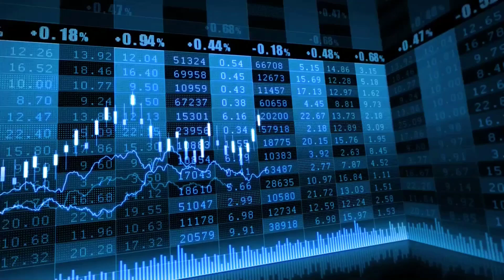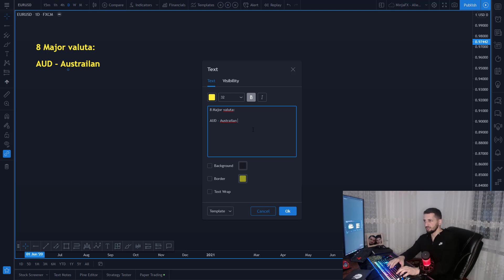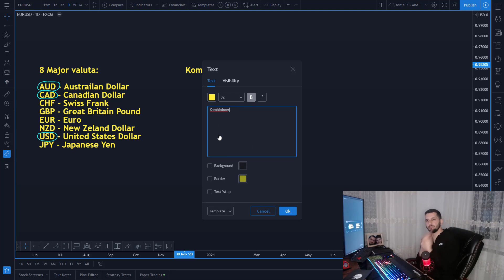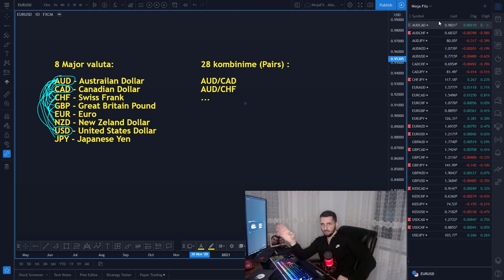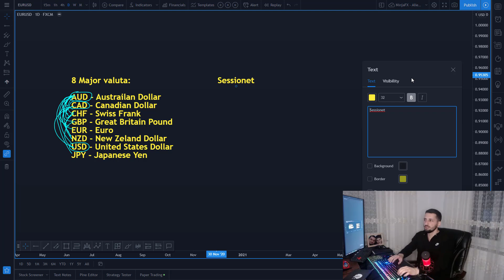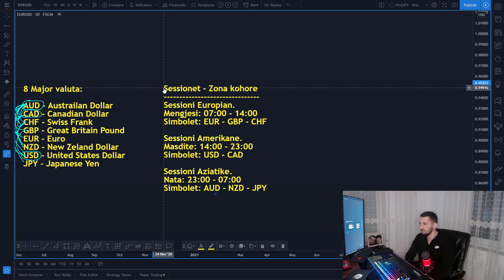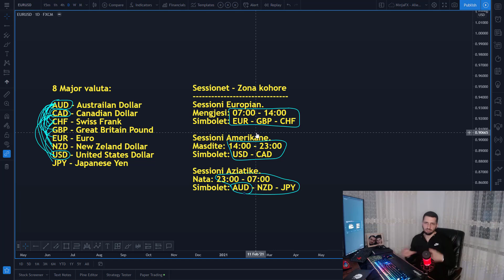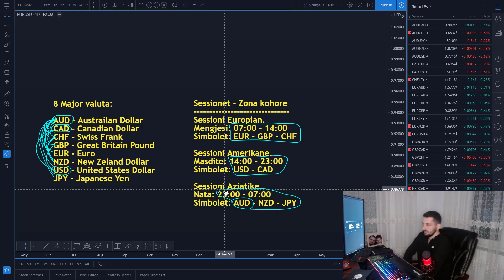11. Valutat dhe sessionet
Brokeri të cilin e përdori unë?